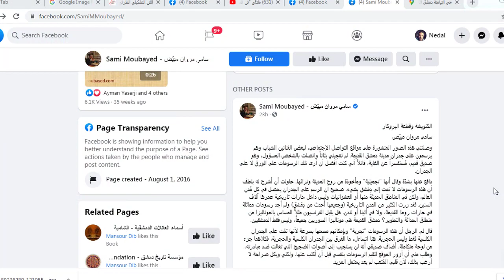عيشة الفهيم .. ما قصة الشخابيط التي شوهت جدران دمشق القديمة .. ؟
تحت اسم ملتقى الفن التشكيلي الطرقي قام مجموعة من الاطفال والمراهقين بقيادة رسام معروف ب"الشخبطة" على جدران اقدم حي داخل اسوار دمشق القديمة الامر الذي اثار موجة استهجان وسخط واسعة ..